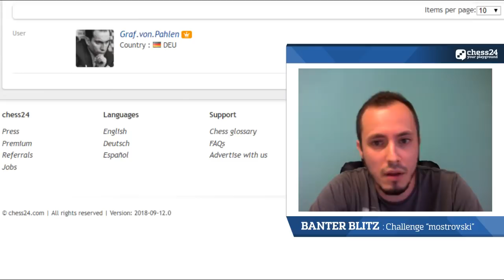Banter Blitz Chess with IM Andrey Ostrovskiy - September 13, 2018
IM Andrey Ostrovskiy, also known as Mostrovski, plays blitz chess against Premium users while talking about his moves. Go Premium to challenge Andrey in his next show